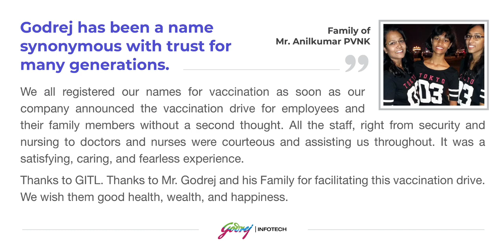A Ray of Hope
Social Distancing, Masks, Vaccination. These are the Top 3 Must-Dos for Keeping Yourself and Your Family Members Safe & Healthy.
At Godrej Infotech Ltd we recently organized a vaccination drive for the family members of our employees. See what some of them have to say on their experience.